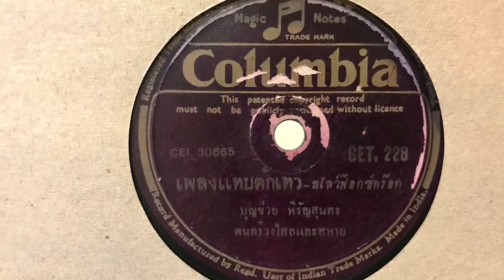แทบตักเทวี - บุญช่วย หิรัญสุนทร (แผ่นครั่ง speed 78)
แทบตักเทวี - บุญช่วย หิรัญสุนทร
คำร้อง: ไสล ไกรเลิศ
ทำนอง: สุทิน เทศารักษ์